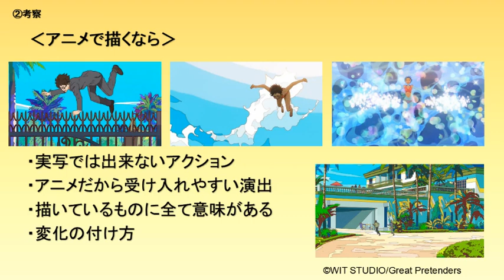【１話感想・考察】グレートプリテンダーGREAT PRETENDER